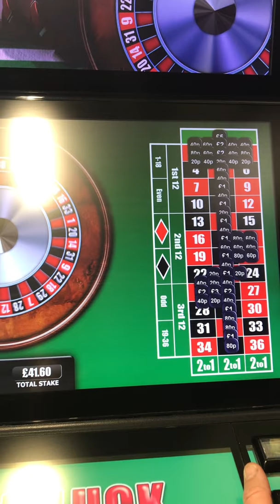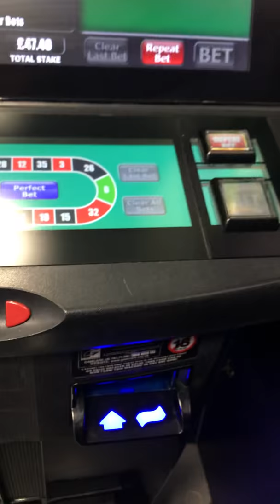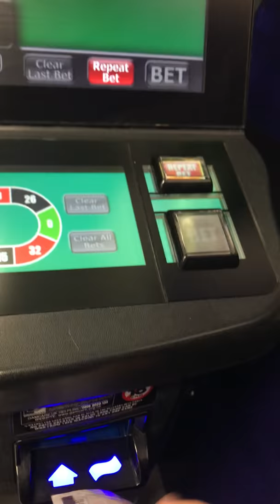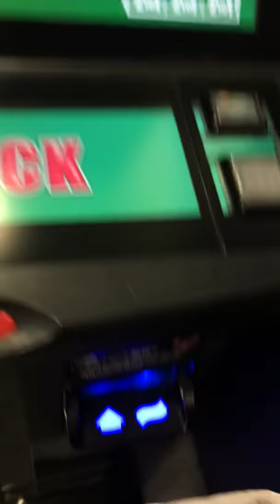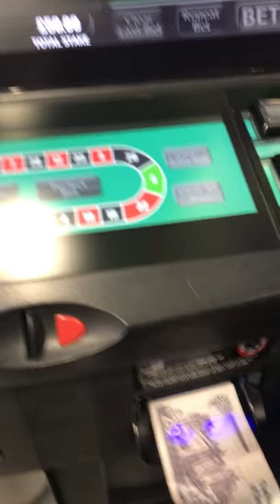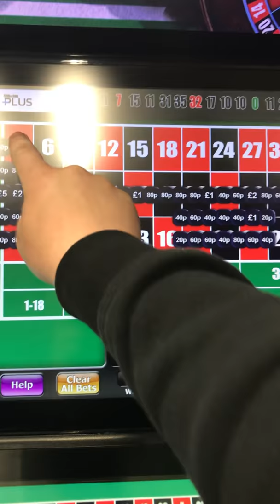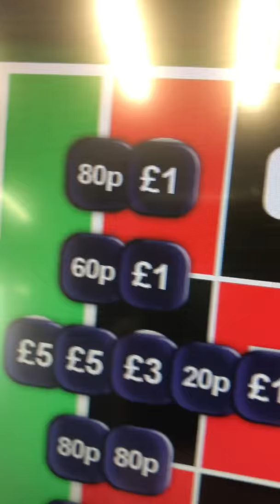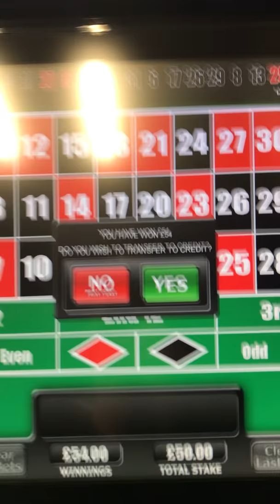Fobt roulette William hill bookies part 2